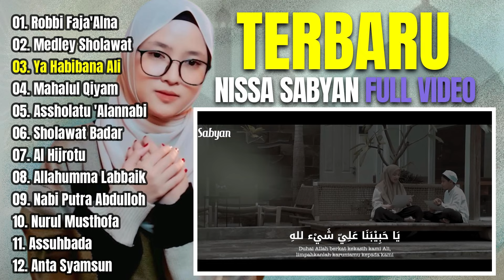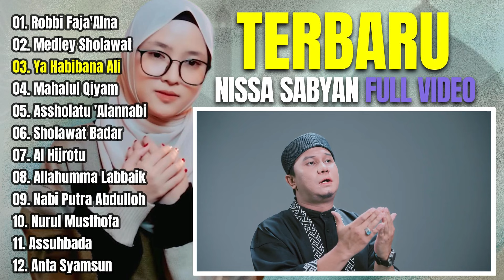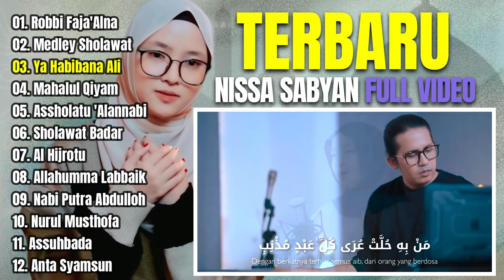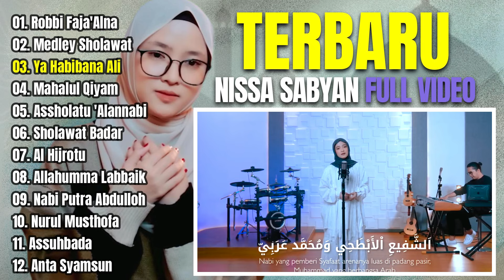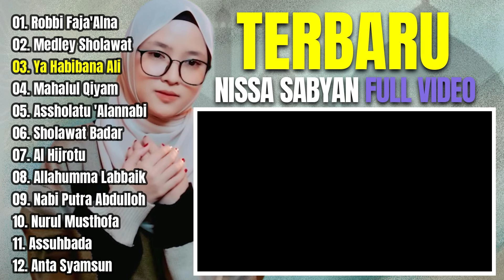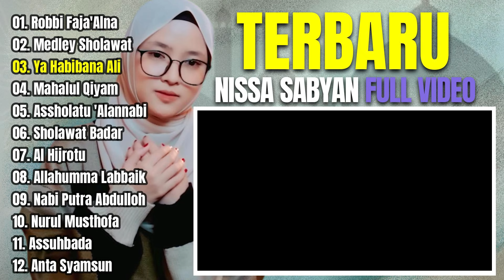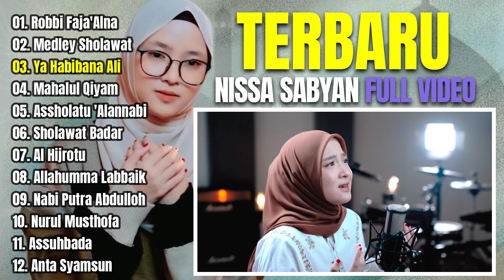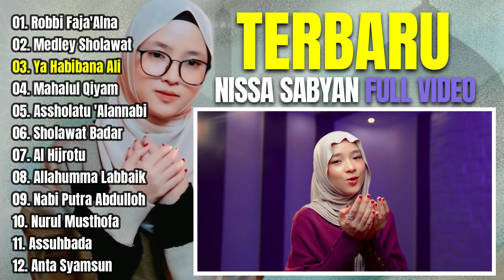ROBBI FAJA'ALNA (رَبِّيْ فَأجْعَلْنَا ) SABYAN TERBARU 2024 ( SPESIAL HAUL SOLO ) YA HABIBANA ALI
ROBBI FAJA'ALNA (رَبِّيْ فَأجْعَلْنَا ) SABYAN TERBARU 2024 ( SPESIAL HAUL SOLO ) YA HABIBANA ALI - SHOLAWAT

Lagu yang berisi sholawatan dan iraman padang padang pasir ,serta lagu religi lainnya. Bantu Channel ini menjadi lebih  SYIAR LAGI LEWAT SYAIR SYAIR Yang lebih manfaat dan tentunya BERSHOLAWAT KEPADA BAGINDA NABI MUHAMMAD SAW.

Kumpulan lagu qosidah populer :
Teman sejati, Dosa, Surga neraka, Tabah, Sajadah merah, Jilbab putih, Lembah Duka, Kota Santri, Miskin Tapi Bahagia, Pengantin Baru, Mataharinya Dunia, Ibu, Sholawat Badar, Dunia Dalam Berita.

Editor : ZakiYusuf